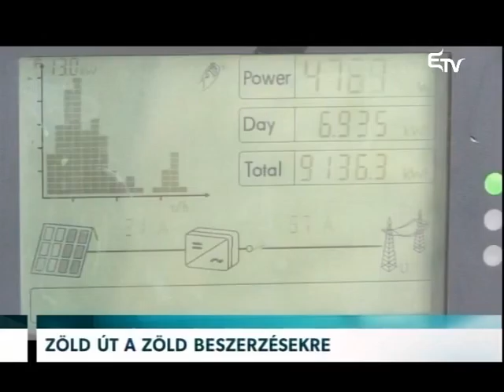Zöld út a zöld beszerzésekre – Erdélyi Magyar Televízió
A minőségi állami beruházásokat is lehetővé teszi majd az a jogszabály, amelyet elfogadott el a képviselőház. A Korodi Attila RMDSZ-képviselő által javasolt törvény alapján közbeszerzések esetében már nem csak a legalacsonyabb ár lesz az egyetlen hivatalosan elfogadott kritérium.